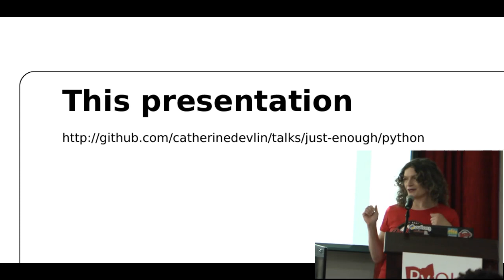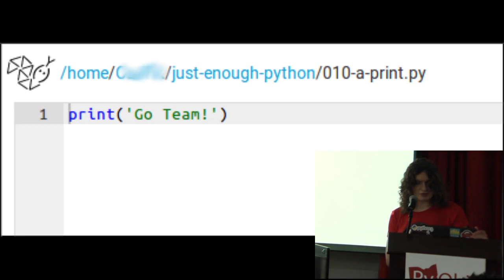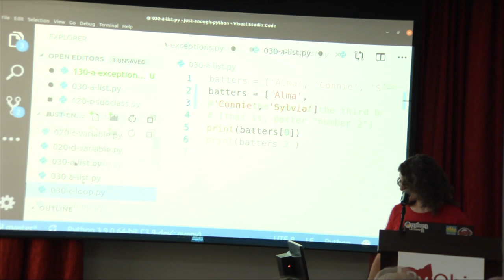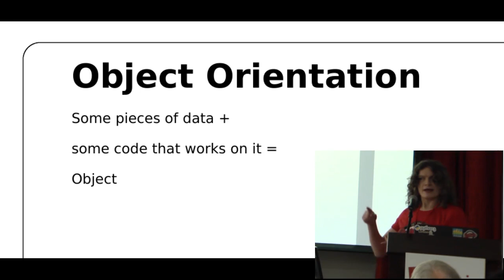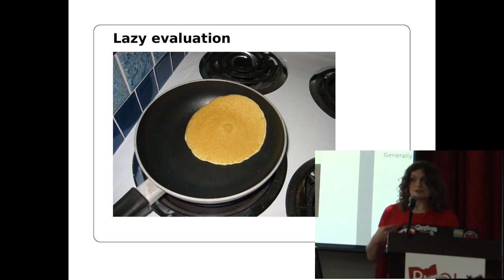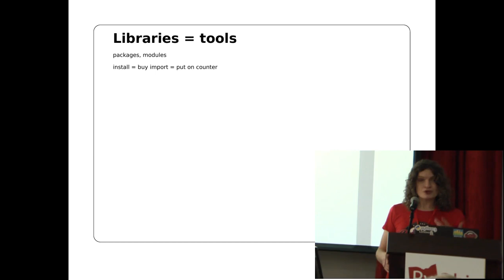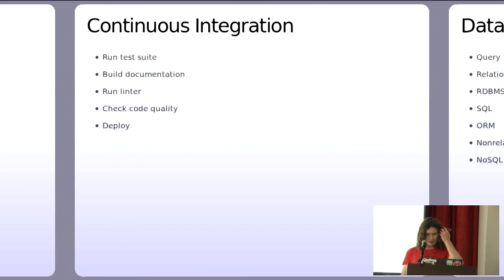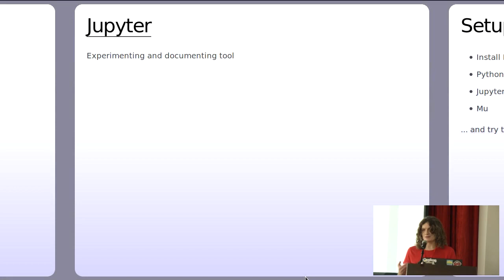"Enough Python to Fake It" - Catherine Devlin (Pyohio 2019)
Catherine Devlin

You came to a conference for a programming language you don't know.
Good for you!  Your courage and curiosity will pay off.  Let's teach
you enough Python to get you started, and enough Python concepts to
help you understand the PyOhio goodness you're about to witness.

We'll devote about an hour to hands-on learning of the basics of
writing Python programs, and an hour to understanding more advanced
ideas and terminology in general terms.  Prepare for creative analogies
and physical demonstrations that may or may not involve interpretive
dance.

Suitable for non-programmers as well as programmers who don't know
Python.  We'll tune the pace on the fly to the needs of those who
actually attend, but if there's a mix, the least experienced will
get highest priority.

Bring a laptop!

A hands-on introduction to the basics of Python programming, plus a high-level,
conceptual, hand-wavey introduction to the intermediate and advanced Python
topics you'll be hearing about all weekend.  You won't become a full-fledged
Python programmer, but you'll learn enough to get through PyOhio productively,
and you'll know how to continue your own Python education afterward.

Sat Jul 27 10:30:00 2019 at Suzanne Scharer